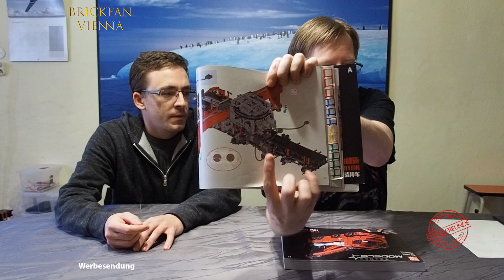Etwas Großes entsteht - MK 19008 - Tow Truck - Teil 1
Patrick und ich bauen an unserem aktuell teilereichsten Set - dem Tow Truck von Mould King - wir sind mit Bauabschnitt 8 fertig und wollen Euch einen kleinen Zwischenstep zeigen.

Affliate Link zum Set